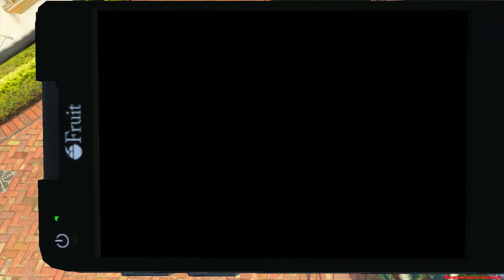Grand Theft Auto V: Crashes, Bailouts, Ragdolls, Deaths & Fails Compilation #2 [1080p]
Part 2 Of GTA V Complication.

Info: All Video Footage Recorded from: Microsoft Xbox 360 and Recorded With Elgato Game Capture HD & Edited with Shotcut.